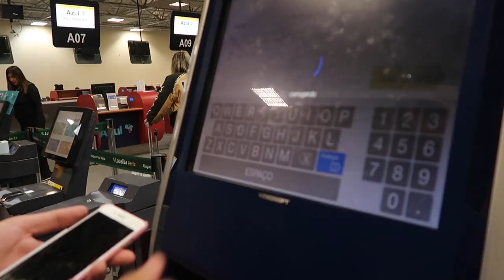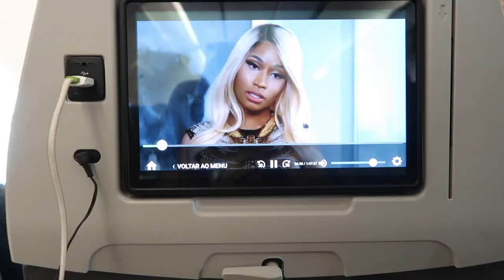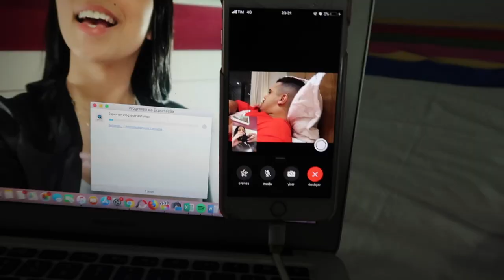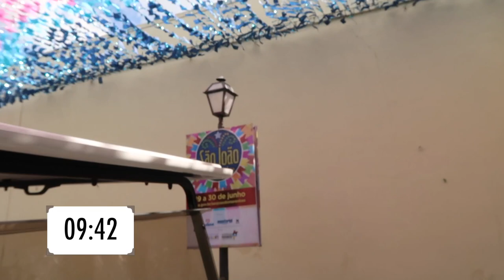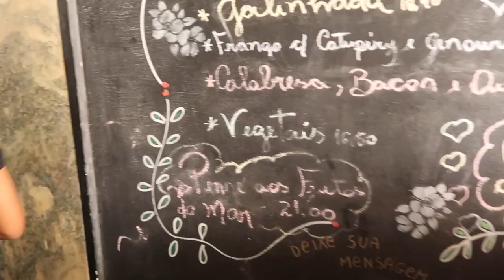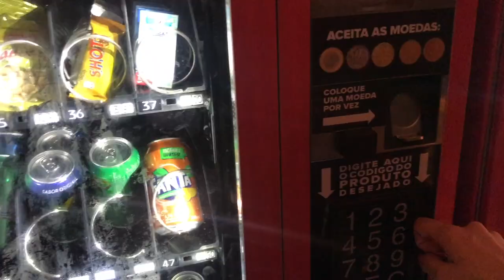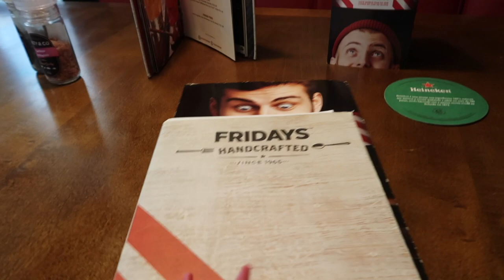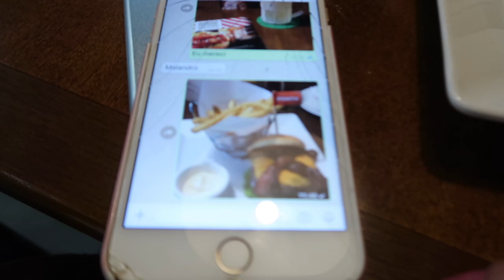VLOG DA VIAGEM: SÃO JOÃO DA THAY EM SÃO LUIS (MARANHÃO)!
♡ MINHA CX POSTAL:
Cx Postal- 1153 CEP- 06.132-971

UBER: “1uq561”